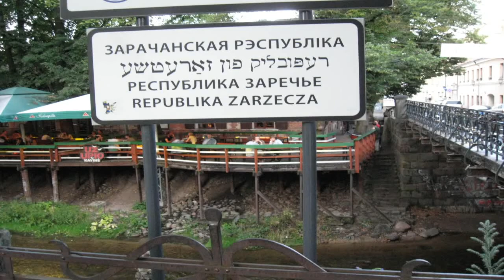Vacation in Lithuania (Vilnius).